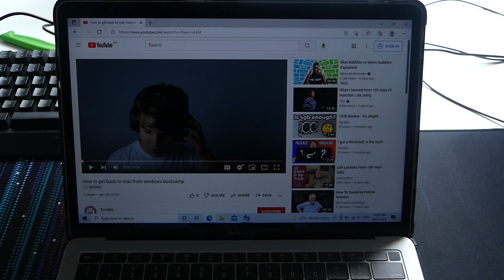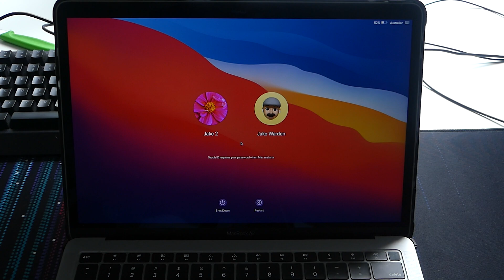How to switch between Macos and Windows (Windows 10)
This video I'll show you how you can quickly return to MacOS from windows bootcamp in case you are stuck in windows. I bet that you are currently watching this in Microsoft Edge. Don't worry as I was stuck in bootcamp when I first downloaded bootcamp.

00:00 Intro
00:15 How to switch between Macos and Windows
01:14 Why is my Mac slow at booting after installing windows? Solution